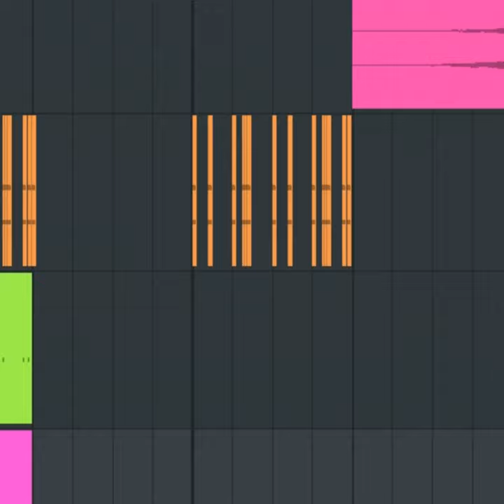simple type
simple type · all dn · all dn · all dn

Composer: Allan Andrade